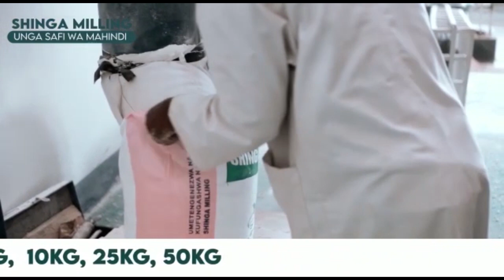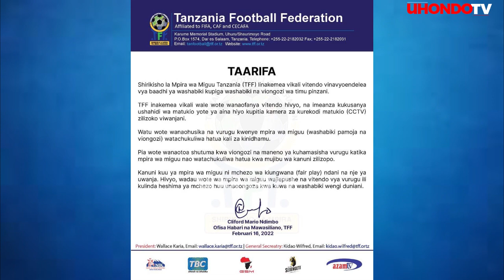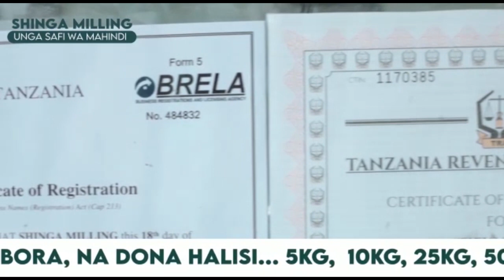SAKATA LA VIONGOZI NA MASHABIKI SIMBA NA YANGA KUPIGANA LAIIBUA SHIRIKISHO "HATUA KALI ZA KINIDHAMU"